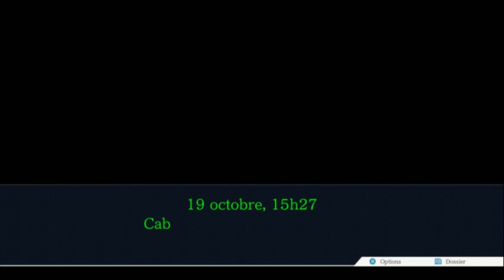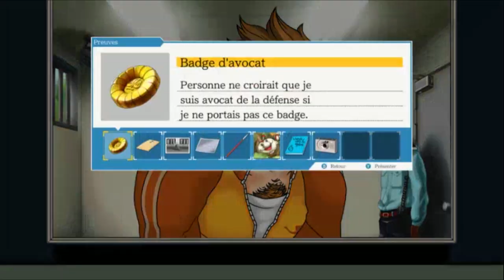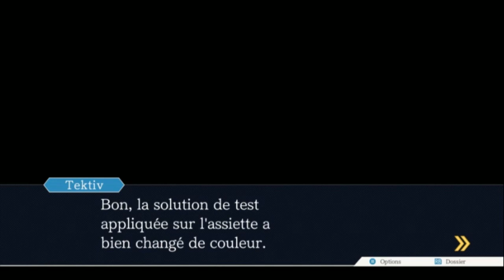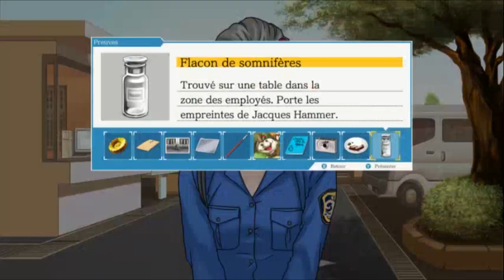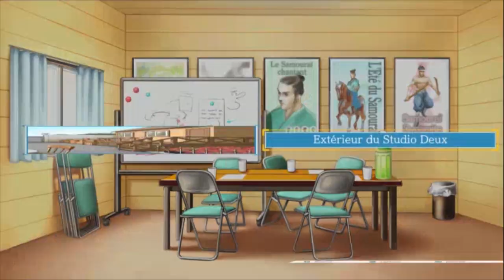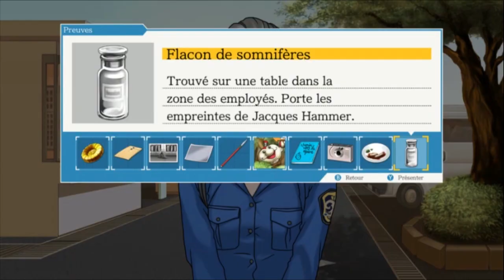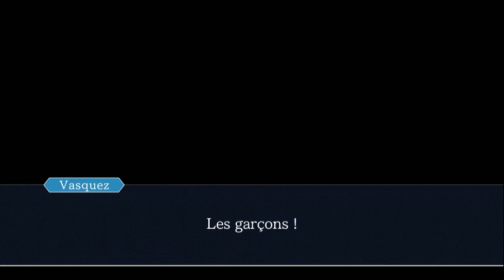MAFIA CITY - Let's Play Phoenix Wright : Ace Attorney (Trilogy Version) FR - 13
Bonjour,
Pour plus d'infos, déplier la description !

Dans cet épisode, nous allons affronter la Mafia d'une certaine manière... Va t-on réussir à être un Boss de la Mafia ?

J'espère que ce LP vous plaira et que vous serez nombreux à être intéressés par cette revisite du premier jeu de la série, de manière améliorée par rapport à la version originale, sortie il y a 7 ans de ça.

En savoir plus sur Phoenix Wright : Ace Attorney :

Vous avez sûrement déjà rêvé de clamer : "Objection, votre honneur !" ou même de cuisiner un témoin douteux devant un jury intraitable. C'est justement ce que vous propose de faire Ace Attorney en vous permettant de vivre vos rêves d'avocat !

Plongé dans une salle d'audience à l'atmosphère aussi tendue que celle d'un ring de boxe, vous revêtez la robe d'avocat pour interpréter Phoenix Wright, un jeune avocat plein d'ambition qui cherche à se faire un nom en défendant ses clients quelque soit la teneur des charges qui pèsent contre eux.